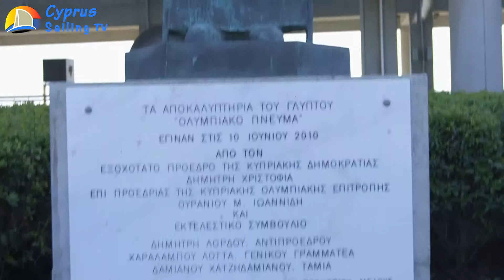Συνέντευξη Τύπου Παύλου Κοντίδη – 28/12/2015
Argyris Gregoriou - Cyprus Sailing Tv owner

Offshore Sailing Skipper Instructor/ Εκπαιδευτής Ιστιοπλοΐας Ανοιχτής θαλάσσης

Master Of Yacht Offshore 200GT

VHF Operator

STCW crowd management training in a-v/2-1

STCW Basic Safety Training vi/1 a-vi/1.2

Sailing dinghy Instructor/Εκπαιδευτής Ακαδημιών Ιστιοπλοΐας (world sailing national training program)

Sailing dinghy coach/ Προπονητή Ιστιοπλοΐας Τριγώνου (world sailing national training program)

National Race Officer

Sailing article columnist /autho/Αρθρογράφος